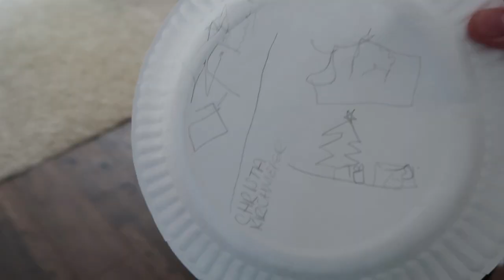ATTACK OF THE GRUMBLIES IN SOUTH DAKOTA!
Going to South Dakota to celebrate our Christmas with family! Get to see everyone again finally! Good memories made and lots of fun had! Also went to Dawson's wrestling tournament and he did really good!